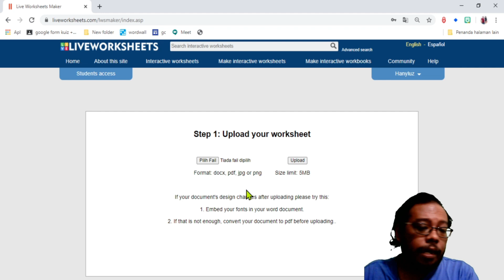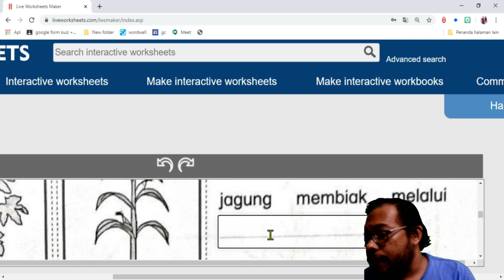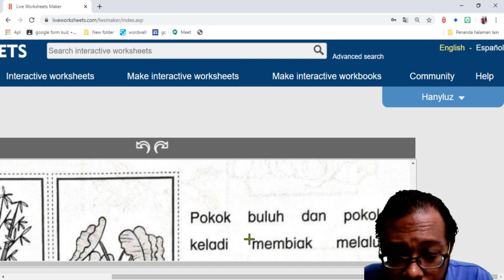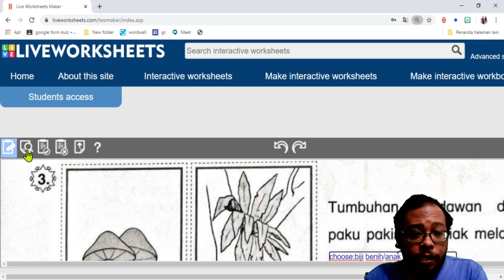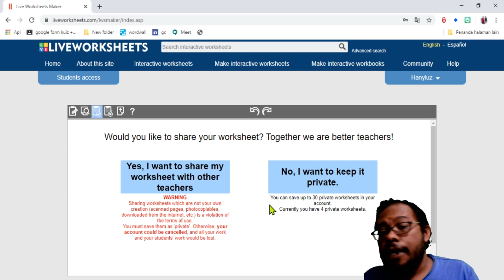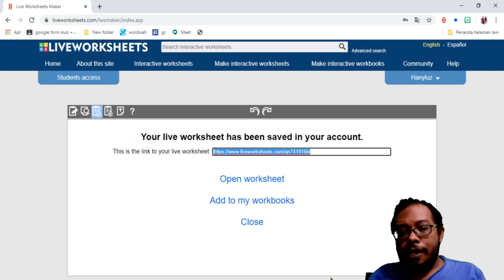[liveworksheet com] Drop down (English Version)